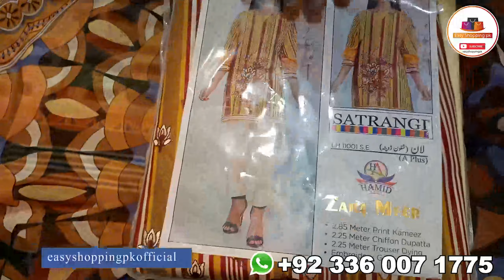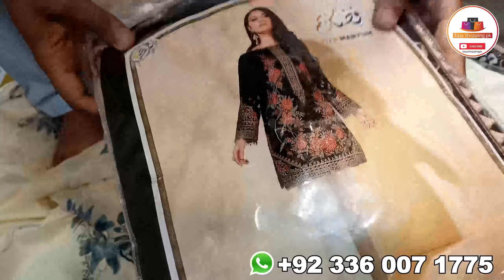Summer Lawn Dresses | Wholesale Price Lawn Suits | Lawn Dress design 2022 | Pakistani Lawn Suit